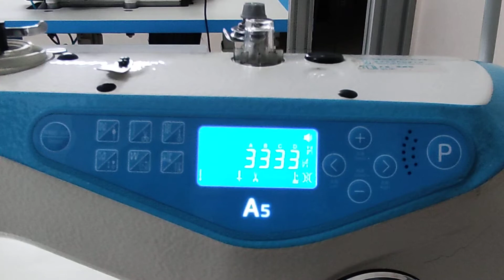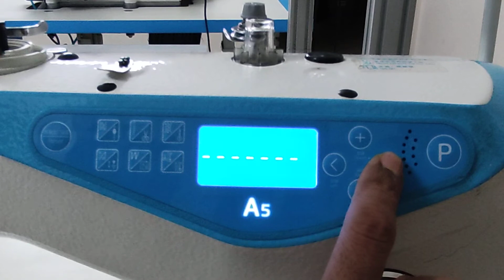JK-A4/A5 Speed Lock Setting.